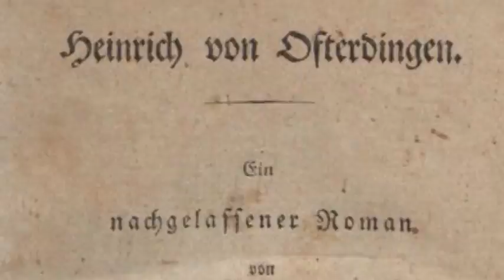تلویزیون ایران فردا - تقویم تاریخ جمعه 18 مهر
با ما همراه شوید برای دیدن مهمترین وقایع تاریخی 18 مهرماه.